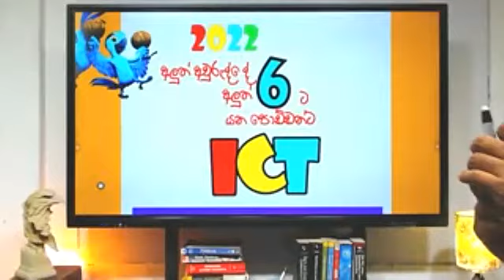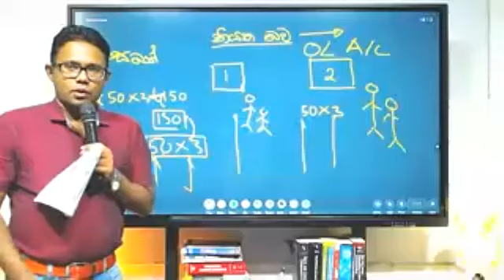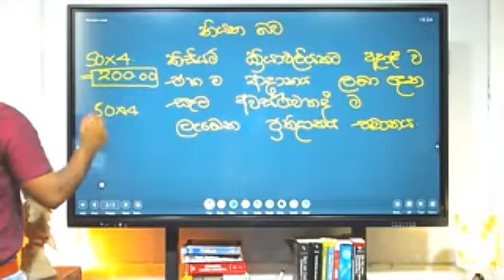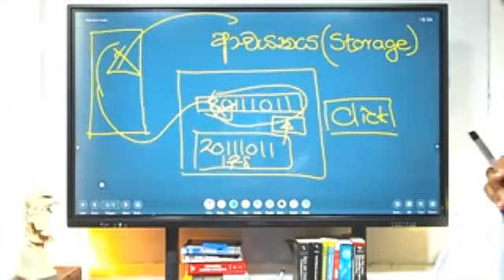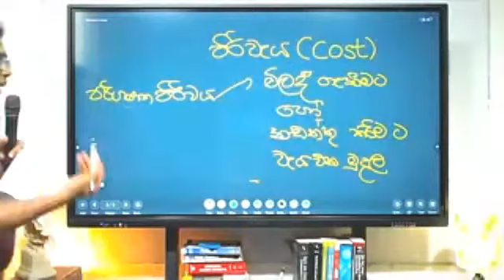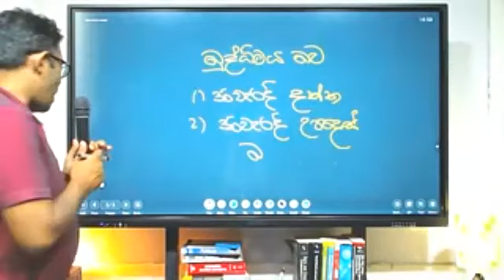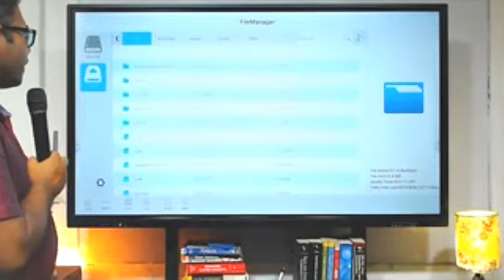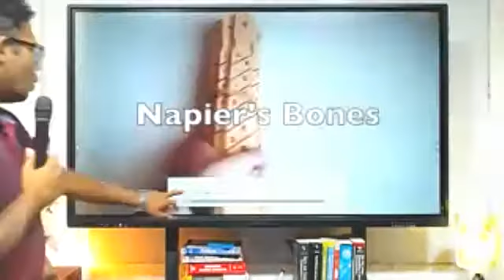Grade 6 ICT | Rajitha Udayanga